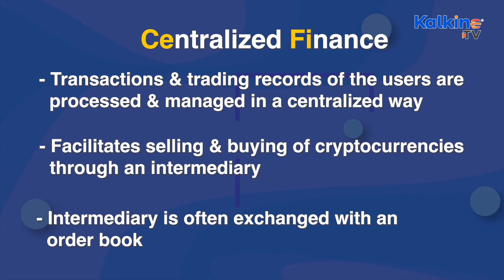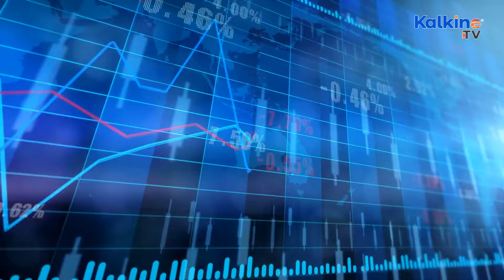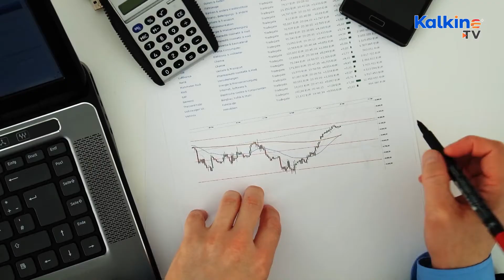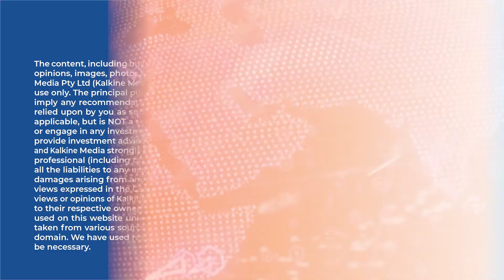What is CeFi and how are they different from DeFi?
As the name suggests, CeFi or Centralized Finance, the transactions and trading records of the users are processed and managed in a centralized way. The platform facilitates the selling and buying of cryptocurrencies through an intermediary. This intermediary is often exchanged with an order book. CeFi and DeFi are the two sides of the same coin. They strive to reach the same goal of making crypto trading better and more popular than traditional finance. However, the approach for each platform towards the goal is different.